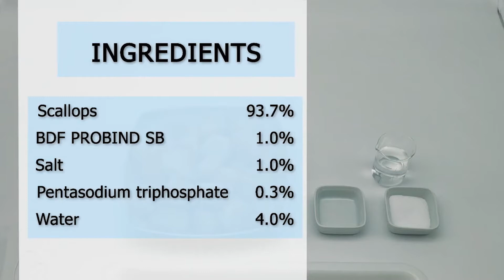BDF PROBIND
Los productos de la serie BDF PROBIND son formulaciones a base de la enzima Transglutaminasa, que mejoran las propiedades físicas y funcionales del producto final con múltiples aplicaciones en el sector cárnico, pesquero, lácteo y de la panificación.